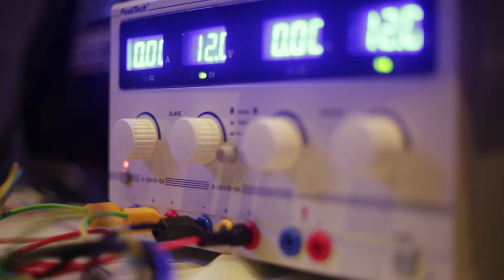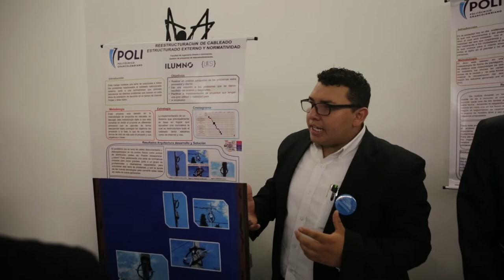Feria de Tecnología e Innovación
En el Poli apoyamos la innovación, en esta gran feria se presentaron los trabajos finales de la Facultad de Ingeniería, Diseño e Innovación.